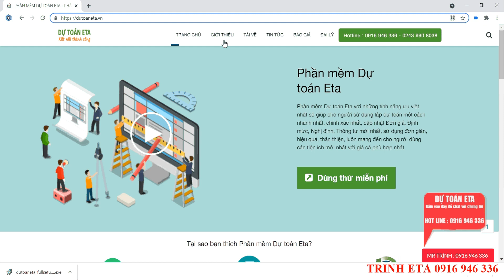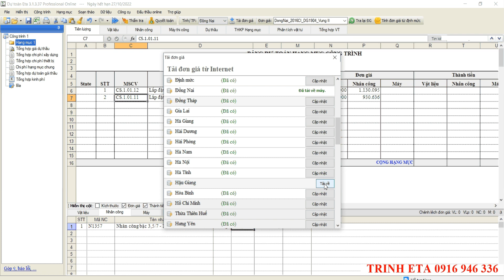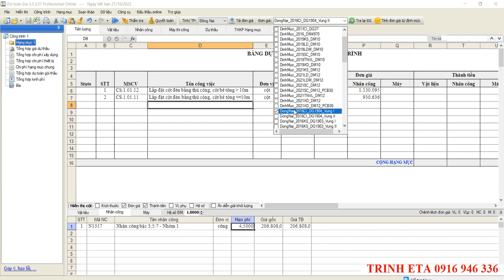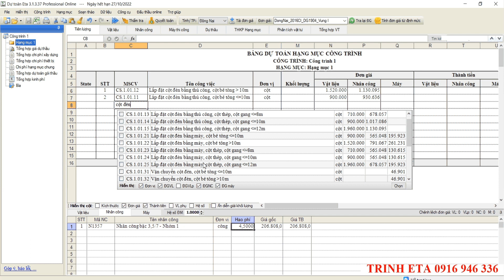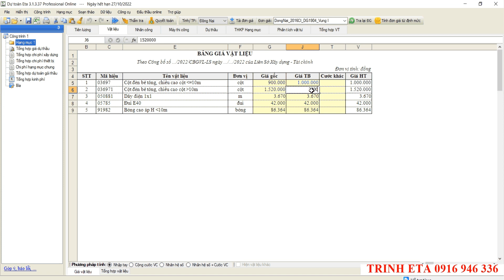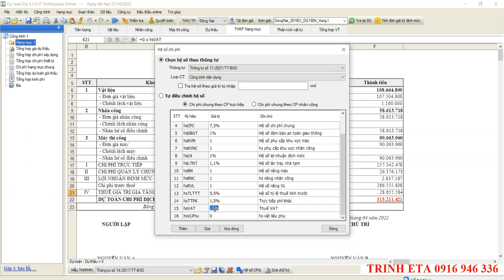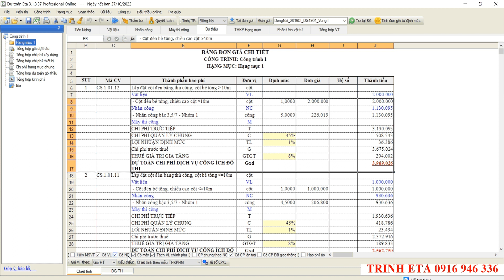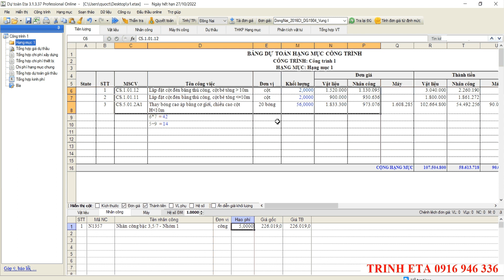HƯỚNG DẪN LẬP DỰ TOÁN CÔNG ÍCH ĐÔ THỊ ĐỊA BÀN TỈNH ĐỒNG NAI NĂM 2022 | DỰ TOÁN ETA